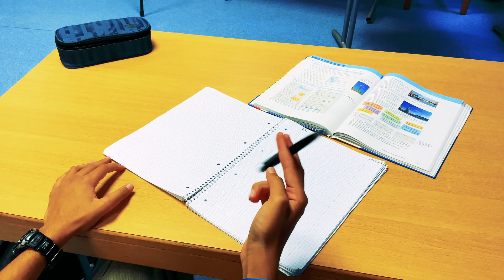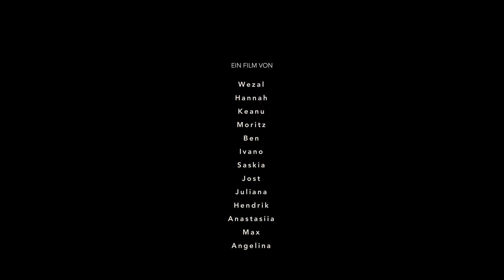Kein Kopf für Mathe / Kurzfilm / Dinslaken (Nordrhein-Westfalen)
Als Schüler:in ist man automatisch mit gewissen Erwartungen konfrontiert, begleitet von einem spürbaren Druck. Wie soll man den Erwartungen gerecht werden, wenn gleichzeitig mit eigenen Sorgen und Problemen jongliert werden muss?

spots. - Bündnisse für Filmkultur, Jugend und Demokratie ist ein Projekt der Deutschen Filmakademie. Dinslaken im Bundesland Nordrhein-Westfalen ist einer der Standorte in der vierten Runde der bundesweiten Initiative zur Stärkung von Teilhabe und demokratischer Strukturen in ländlichen Räumen durch das Medium Film.

„Kein Kopf für Mathe” ist im Rahmen einer 5-tägigen Workshop-Reihe unter der Leitung von Tatjana Moutchnik und Faraz Fesharaki entstanden.